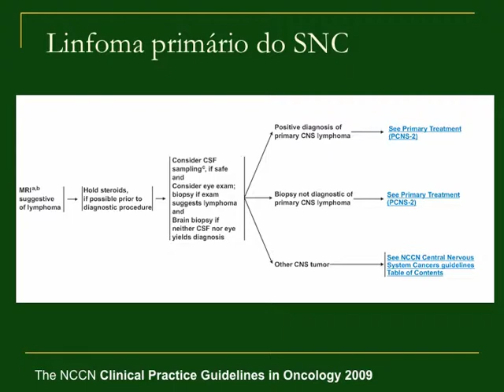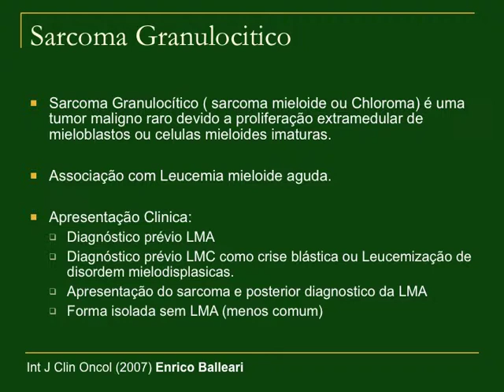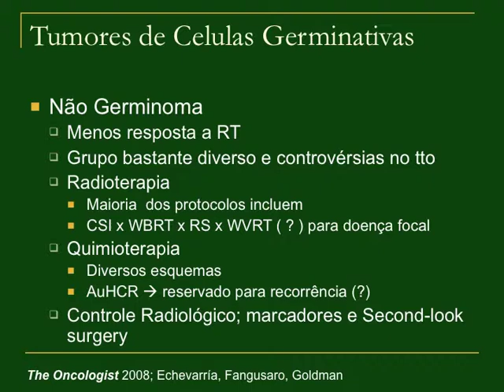Quais os sintomas de linfoma no cérebro? O que é linfoma primário? Qual o tratamento?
O linfoma primário do sistema nervoso central (LPSNC) é uma forma rara e agressiva de linfoma não-Hodgkiniano

Caso deseje um dos livros em PDF (GRATUITO) envie uma email para 1) Após um tumor cerebral 2) Escrito em letra de médico 3) Ultimas Cartas de um médico 4) Suturando Ideias” O Blog NEUROCIRURGIABR tem o objetivo educacional com informações sobre neurocirurgia, tumor cerebral, metastases, aneurisma cerebral, hidrocefalia, doenças da Coluna vertebral, traumatismo e outras doenças neurológicas. Além disso temos alguns videos de dicas para estudantes de medicina, medicos e vestibulandos de medicina.
Sobre o autor do Blog:  Julio Pereira
- Médico formado pela UFBa
- Residência de Neurocirurgia na Santa Casa de Belo Horizonte.
- Fellow em Radiocirurgia e Neurocirurgia Funcional pela Universidade da Califórnia Los Angeles (UCLA) EUA.
- Neurocirurgião do Corpo clínico do Hospital Sirio-Libanês e BP - A Beneficência Portuguesa de São Paulo.
- Autor do Neurosurgery Blog
- Co-Autor de 11 aplicativos médicos
- Autor de 4 livros .
As informações contidas nos vídeos não pretendem substituir a consulta ao profissional médico ou servir como recomendação para qualquer plano de tratamento. Em caso de dúvidas procure seu médico. A Medicina é uma ciência em constante mudança, os vídeos são produzidos baseados nos Artigos Científicos mais recente até a data da publicação do video. Editor: Julio Pereira - Neurocirugião -  São Paulo - SP 🇧🇷  CRM/SP 163.113